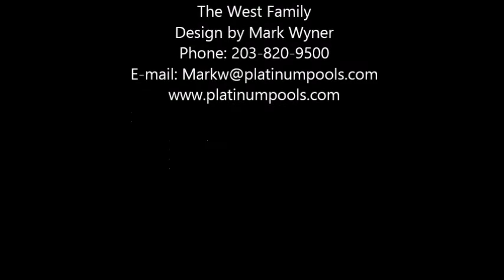Platinum Pools - The West Family - By Mark Wyner